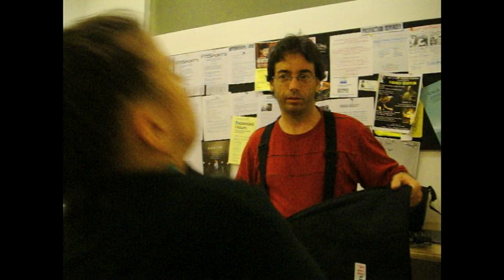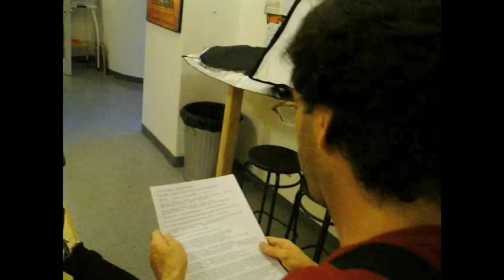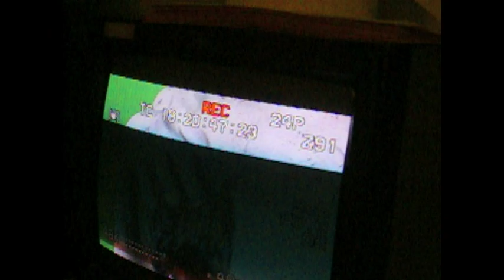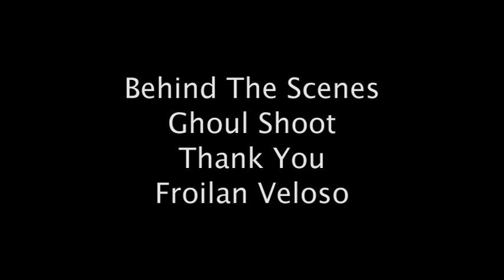Behind the Scenes - The Ghoul Shoot - Movie Short: "Obsessed with Edgar"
Movie Short: "Obsessed with Edgar" - Is a Drama with Horror Elements - - it was shown at "Queens World Film Festival" - and at the - Anthology Film Archives in NYC. - - - Synopsis: Edgar, a writer/poet, and wife Lenore, are soon to be parents. That can be an scary time, but when Edgar goes for a walk and sees a sign, Fortune Teller, he finds out, more about to happen to him then he could ever have anticipated.

"Obsessed with Edgar" has repeated historical references to Edgar Allan Poe and his life and what have you. The Ravin - Annabel Lee
- Virginia Eliza Clemm Poe - Lenore - How many poem and Edgar Allan Poe life references can you find? All with a little touch of Halloween.

There are 3 different lengths for this Movie Short a 10 minute, 15 minute, and what I like to call a Directors cut of 32 minutes. All complete stores with different editing choses.

There are several different versions of this movie all complete stories but with different editing choices and with different lengths of time.

All editing choices will give your movie a different feeling and a different pace. As the editor you have to address and deal with each circumstance and see what it is that you want, what you need, and what works using what you have and tweaking it appropriately.

The Link for "Queens World Film Festival" for "Obsessed with Edgar" is